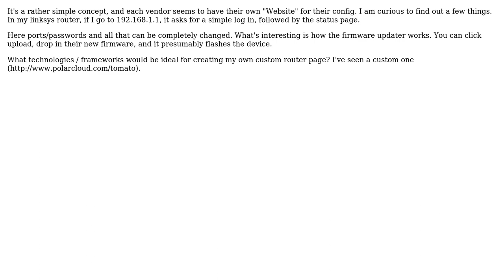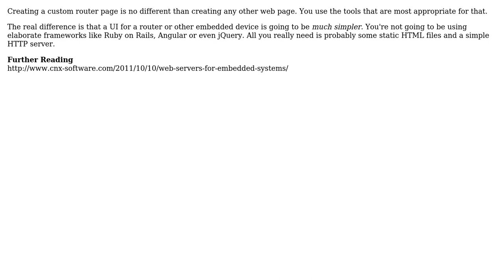Software Engineering: How is the router configuration gui designed and implemented?